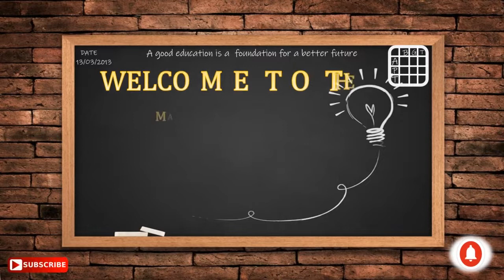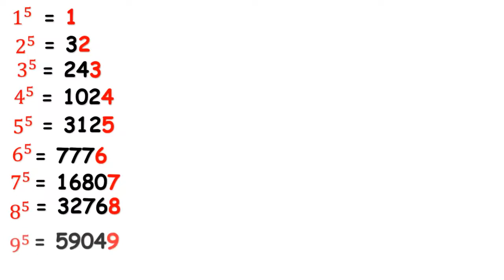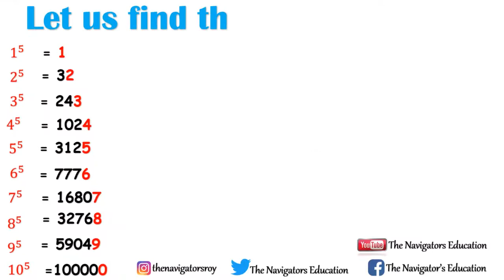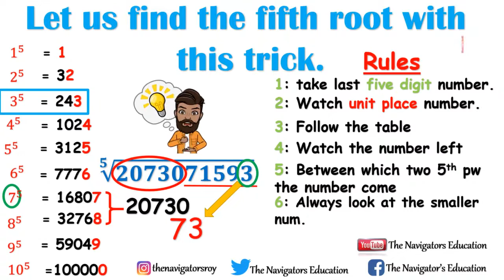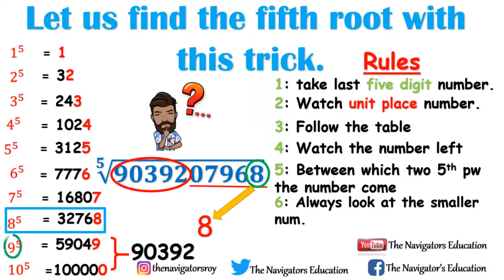5th Root trick / FIFTH ROOT TRICK